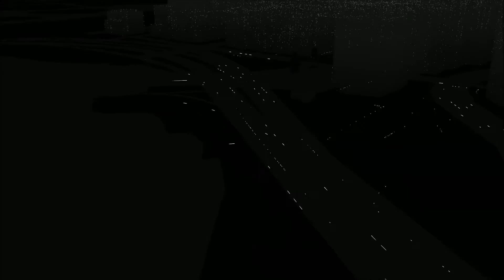Watch Dogs Mit Clara in den Bunker Let's play Folge 35